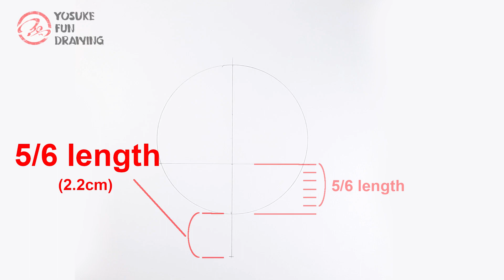How to draw Kurisu Makise | Steins;Gate | Step by step Tutorial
-Tool info-

- How to draw Steins;Gate
- Step by step tutorial
- How to draw Kurisu Makise
- Drawing anime tutorial
- Anime tutorial
- Pencil drawing Steins;Gate